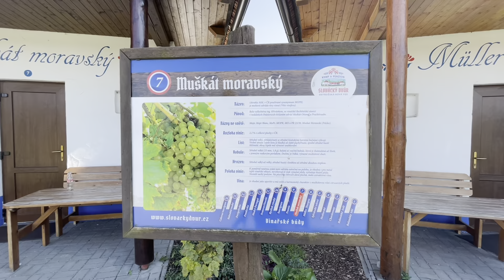Kemp Slovácký dvůr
Opravdu krásný rodinný kemp ve Zlínském kraji.